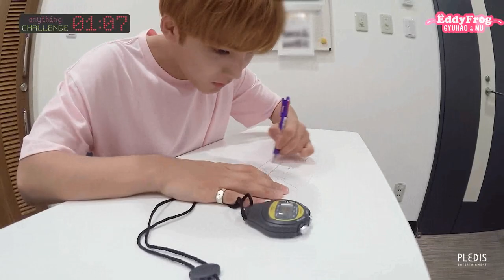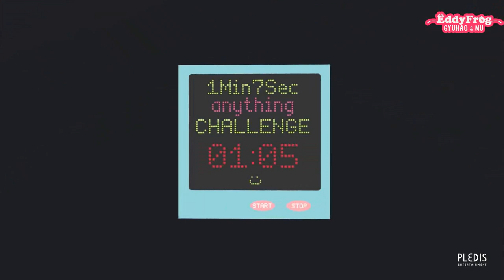[VIETSUB] 1 Phút 7 Giây - Thử Thách Vẽ Tranh 4cut Của Mingyu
Time: Xù
Trans: Rin
Edit + Typeset + Enc + Upload: Pơ Olga